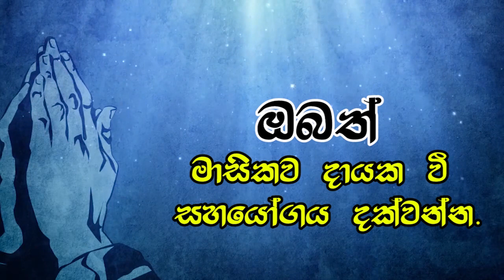Seth FM උදෑසන සදහම් සිතුවිලි | 2023.02.26 ගරු.ගිහාන් ගුණතිලක පියතුමා විසින් ඉදිරිපත් කරයි.